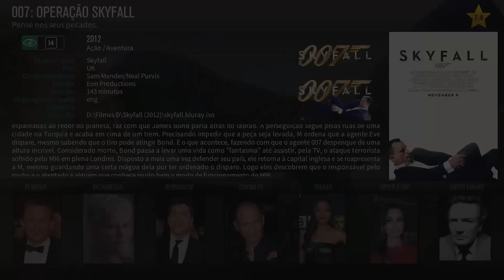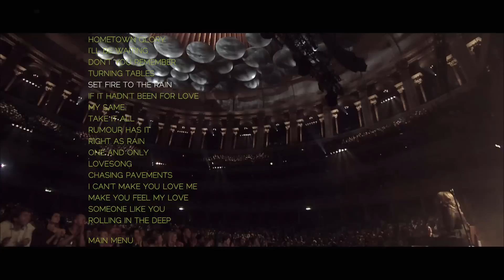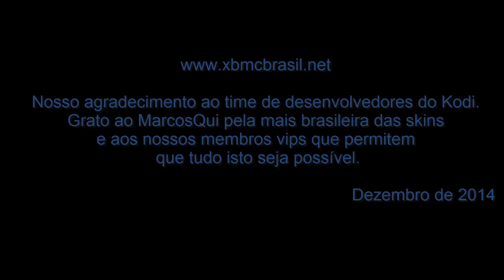Kodi Helix Custom Plus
Apresentação do Kodi Helix Custom Plus do Fórum XBMC Brasil.